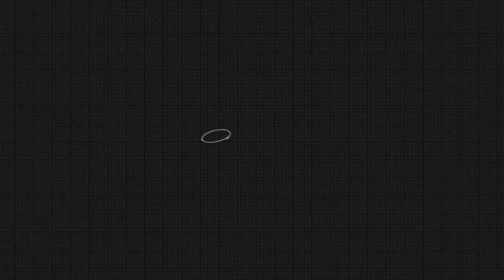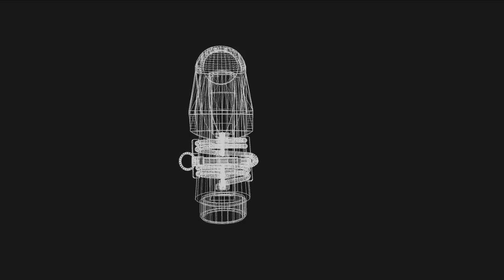Silverstein OMNICAP design overview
Introducing the Silverstein Works OmniCap - The most advanced mouthpiece cap that does it all!